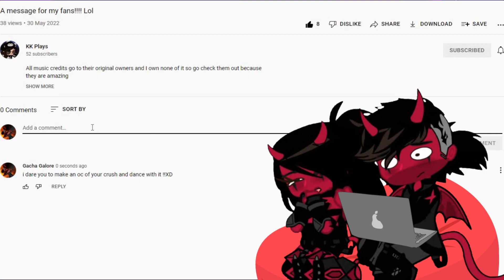Reacting to your videos trend !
a special thanks to everyone who is supporting and watching my videos i know im still new to this but im so happy to be sharing my content with you guys feel free to subscribe nd join our little GG FAMILY were happy to have you with us cuties ;)